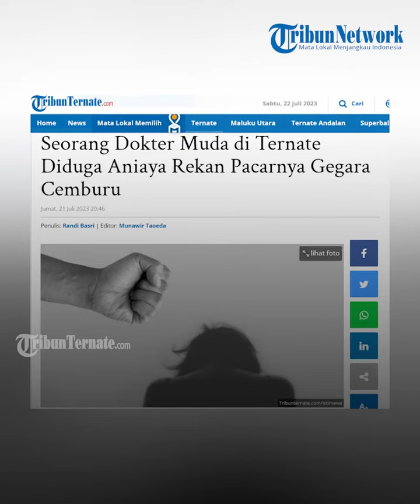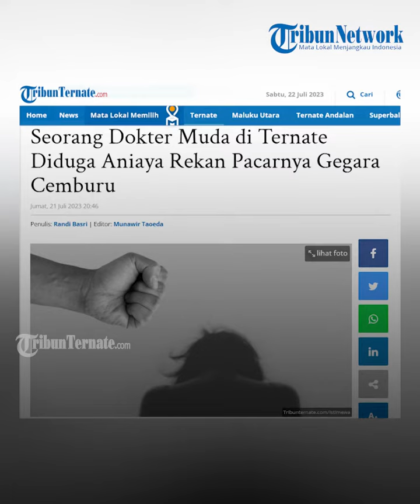Seorang Dokter Muda di Ternate Diduga Aniaya Rekan Pacarnya Gegara Cemburu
TRIBUN-VIDEO.COM, TERNATE -  Jumat (21/7/2023), Polres Ternate kembali menerima aduan.
Adanya dugaan tindakan penganiayaan, yang dilakukan seorang Dokter muda di Kota Ternate berinisial IF.
Terhadap salah seorang rekan pacarnya, berinisial FN alias Natasya berusia 28 tahun.

Artikel ini telah tayang di TribunTernate.com dengan judul Seorang Dokter Muda di Ternate Diduga Aniaya Rekan Pacarnya Gegara Cemburu,

TribunTernate.com
Reporter : Randi Basri
VP : shendy